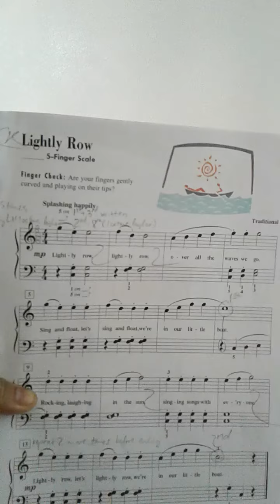lightly row_students of path phan